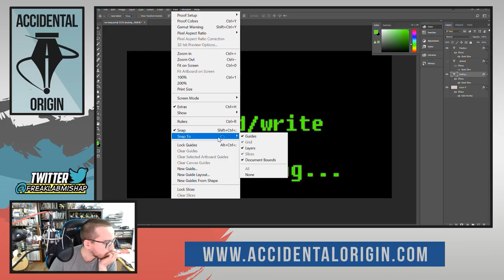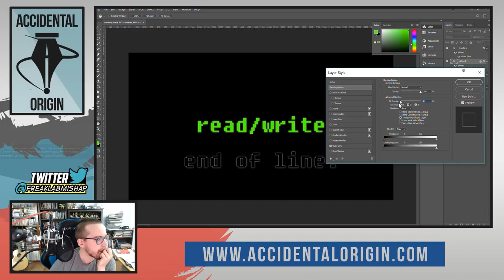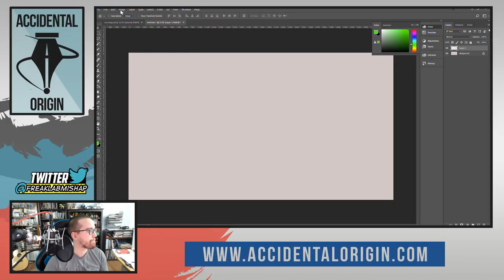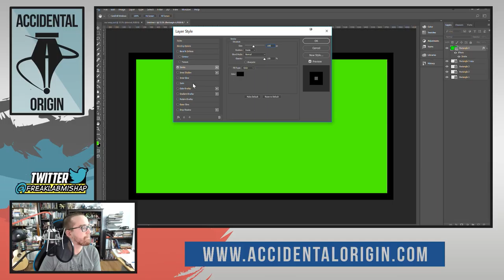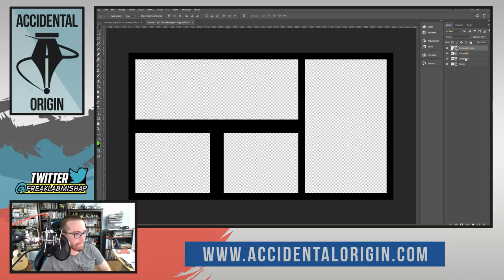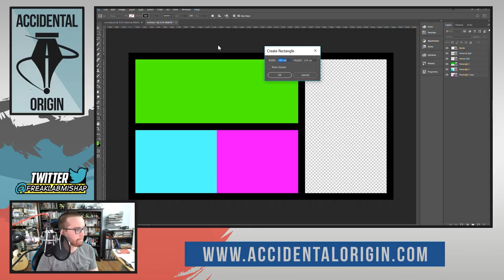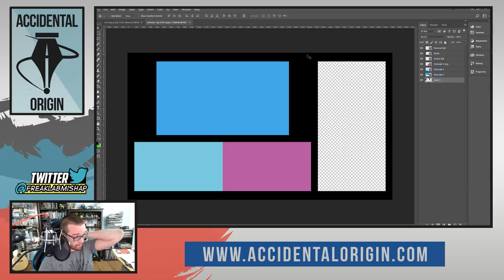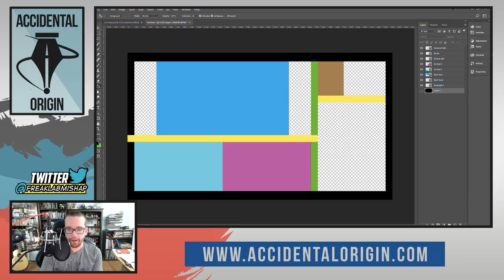Accidental Origin - Episode #46 (Part 2)